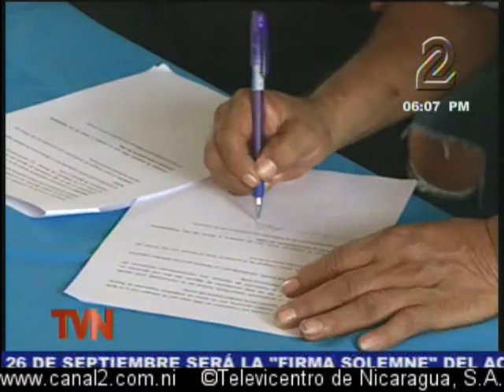Acuerdo Apawas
Tras varios años de intensa pero civilizas negociaciones, los habitantes de Apawá, territorio donde se construirá una inmensa represa para la producción de energía limpia, firmaron firmaron un acuerdo en el que accede a ser trasladados al nuevo sitio.